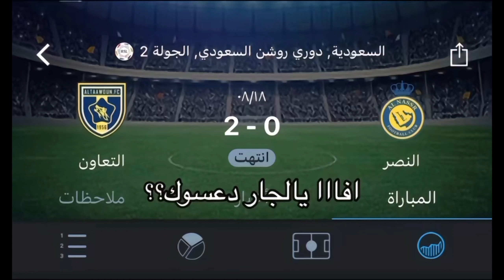😂الهلال التعاون النصر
لاتنشى الايك والاشتراك